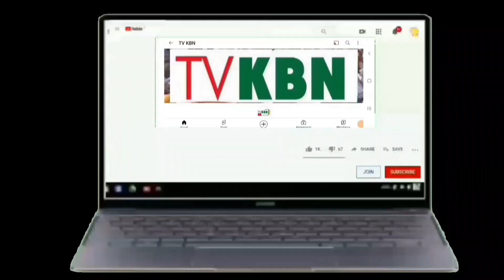P5 Tafsiroul Quran 2023 À Darou Salam Avec Serigne Elhadji Modou Moustapha Ndao Ibnou Mountakha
Rejoignez cette chaîne pour bénéficier d'avantages exclusifs :
les Gamous👈
Ziaars🙏👈